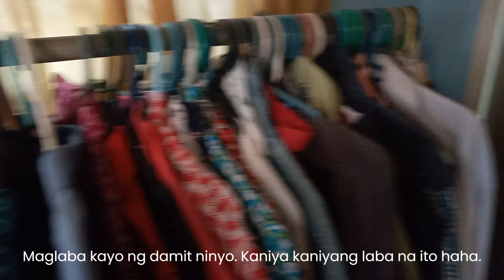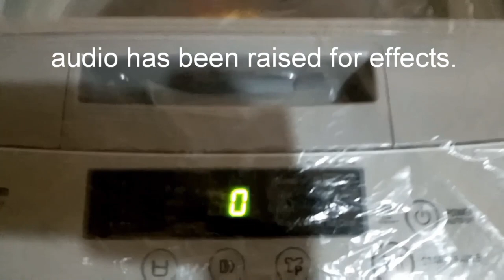Wear and Wash will save the time and water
Hapi Funday Trip is a digital news and media DTV program hosted by Jacob Mendoza who is a lifestyle blogger. This is an online show or video blog from my YouTube channel.

TIME STAMPS
00:00 - Intro stinger
00:09 - VO Tagalog accent
00:12 - Featured article about wash and wear
2:46 - Male cat was hunting gecko lizard.